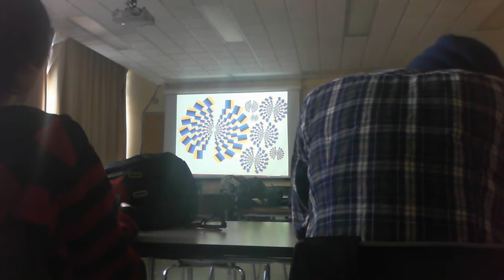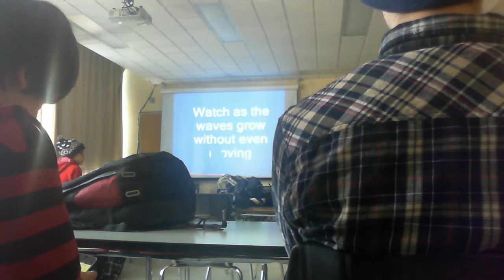Every friday, I go to school at 8AM for this bullshit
We are assisting a communication class.